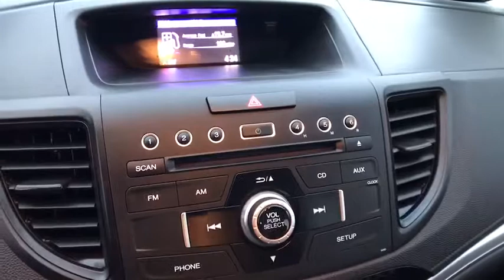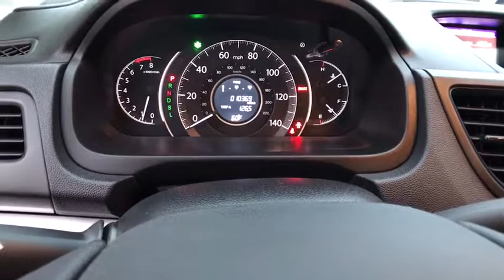2015 HONDA CR-V Redding, Eureka, Red Bluff, Northern California, Sacramento, CA 524211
2015 HONDA CR-V